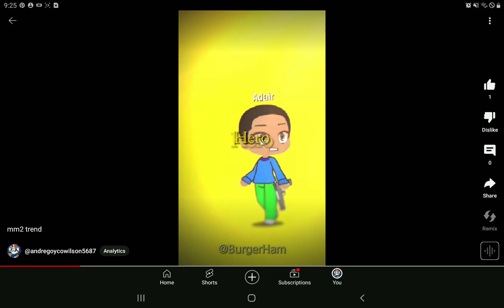broi can't trust nobody in murder mystery 2